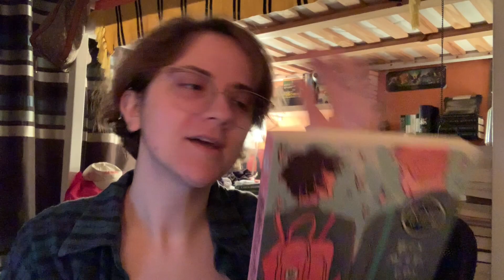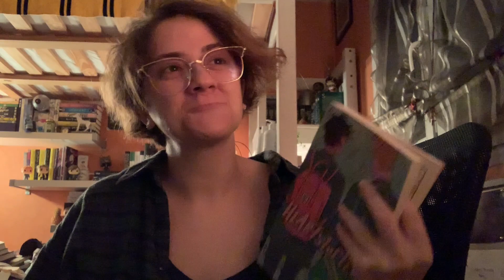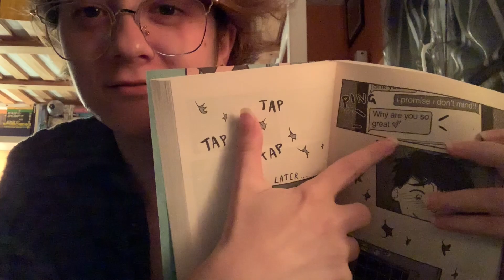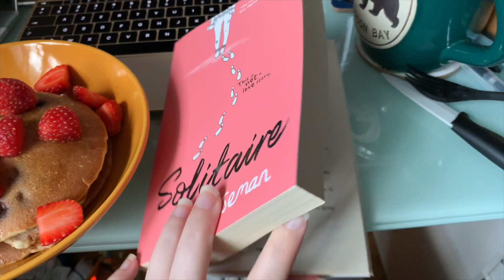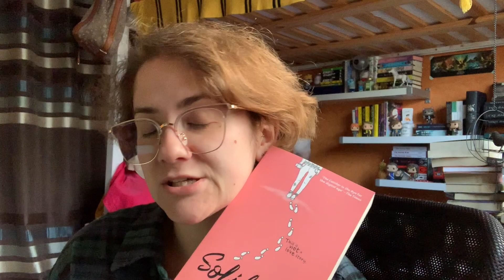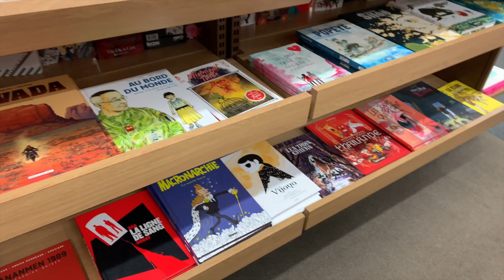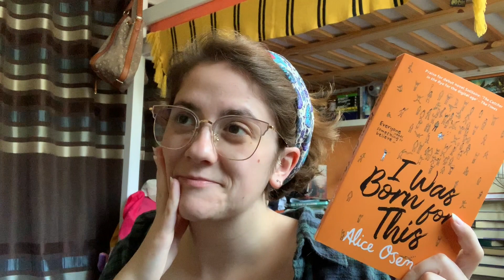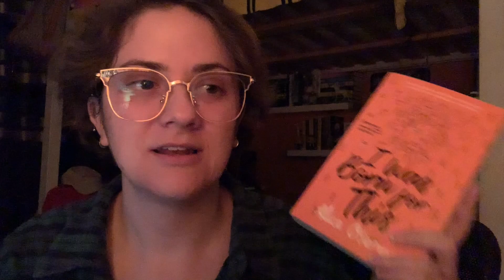in which i actually didn't sleep for 24 hours | aliceosemanreadathon reading vlog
video with subtitles added by yours truly ♡ (will be added soon i promise)

i'm romie, a small™ jewish french-vietnamese queer hufflepuff, welcome on my channel, enjoy yourself and feel free to talk to me in the comments!

amazon wishlist for asian books
amazon wishlist for books i'd like to own